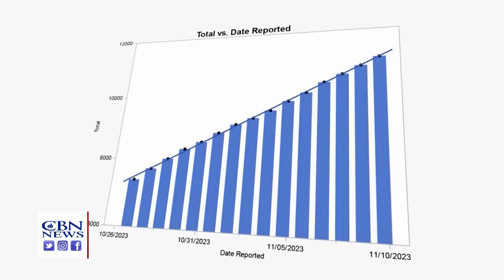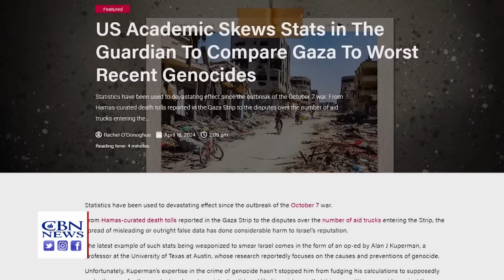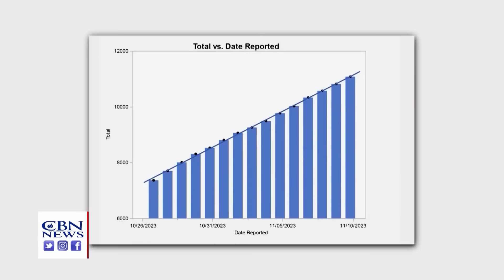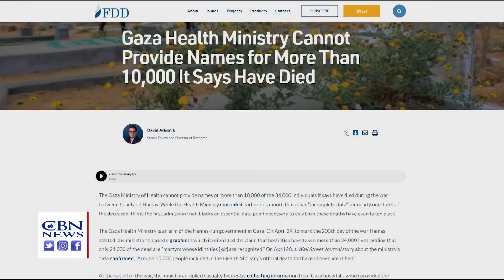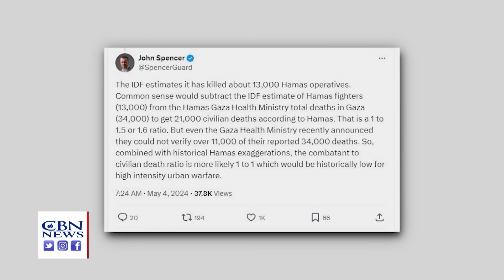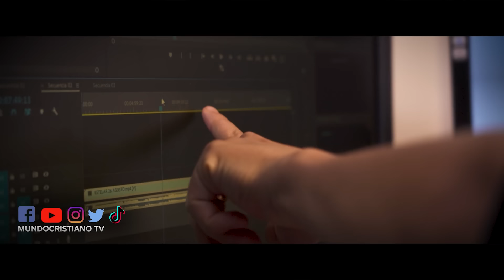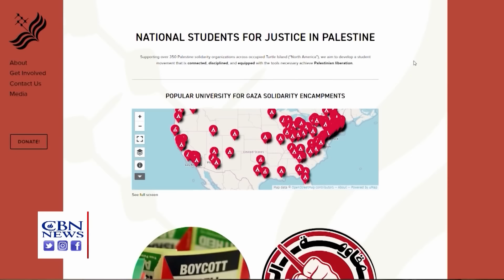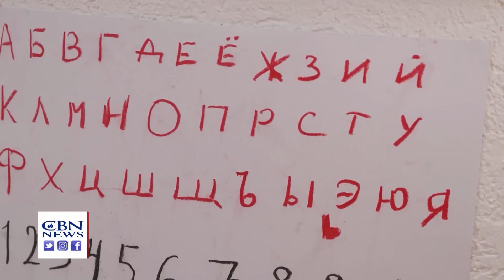🔴ENVIVO | NETANYAHU: ISRAEL ESTARÁ SOLO SI EE.UU. RETIRA LA AYUDA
👉🏻NETANYAHU DICE QUE ISRAEL PUEDE LUCHAR CON LAS UÑAS SI BIDEN LIMITA LA MUNICIÓN PARA UN ATAQUE MÁS PROFUNDO EN RAFAH:

👉🏻¿SE ESTÁ UTILIZANDO EL NÚMERO DE MUERTOS EN GAZA COMO PROPAGANDA?, ALGUNOS DICEN QUE SÍ.

👉🏻DEMANDA A GRUPOS DE DEFENSA POR INSTIGAR PROTESTAS UNIVERSITARIAS COMO SEGUNDO FRENTE DE HAMÁS.